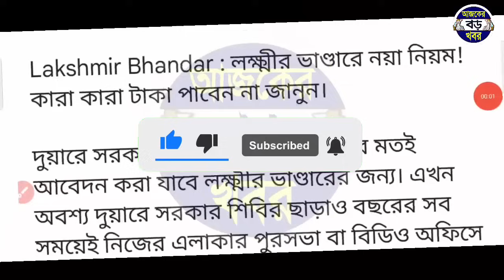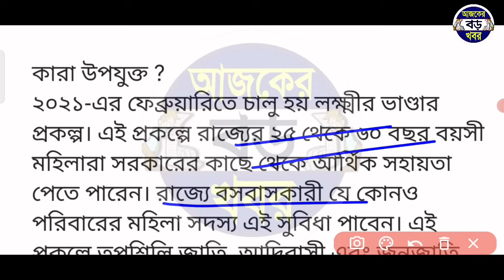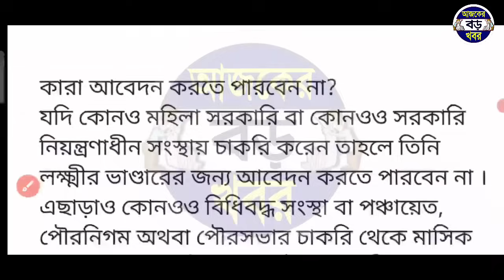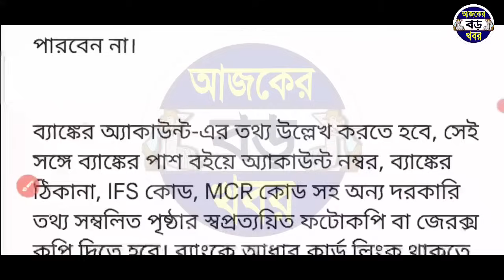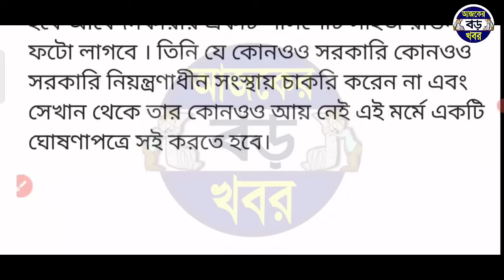লক্ষ্মীর ভান্ডার ১০০০ ও ১২০০ টাকা দেওয়ার আগে ঘোষণা টাকা দিবে না নিয়ম না মানলে | lokkhi bhandar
Topics & Queries:-
লক্ষ্মীর ভান্ডার টাকা জুলাই আগস্ট মাসের টাকা।
লক্ষ্মীর ভান্ডার নিয়ম নতুন আবেদন।
লক্ষ্মীর ভান্ডার নতুন নিয়ম অনুযায়ী টাকা।
লক্ষ্মীর ভান্ডার এপ্রিল মে মাসের টাকা নিয়ম।
lakshmir bhandar new rules.
month lakshmir bhandar new rules.
laxmi bhandar April month benifit.
lucky bhandar april month benifit.
new news lakshmir bhandar.
লক্ষ্মীর ভান্ডার খবর lucky bhandar.
কোন নিয়মে লক্ষ্মীর ভান্ডার টাকা দিচ্ছে।
নতুন লক্ষ্মীর ভান্ডার টাকা কোন নিয়মে পাচ্ছে।
নতুন লক্ষ্মীর ভান্ডার টাকা কোন নিয়মে দিচ্ছে।

💞💞💞ধন্যবাদ সবাইকে 💞💞💞